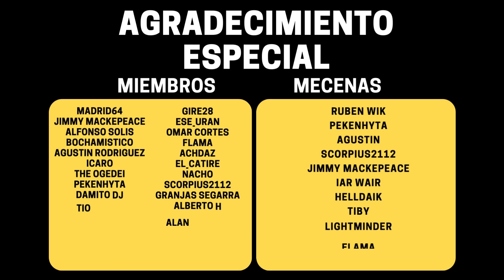CARA a CARA con el JEFE de GUERRA en RETURN to MORIA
VÍDEO ANTERIOR:
 mylast.video/nEbNEd2